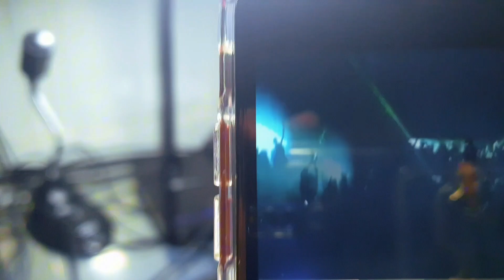Ký ức 4.2: This is what you came for - Partricia (edit vui vẻ)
identityv 第五人格 mariochening đôi khi kí ức sẽ rất mơ hồ và sẽ ko có ý nghĩa trong 1 kí ức